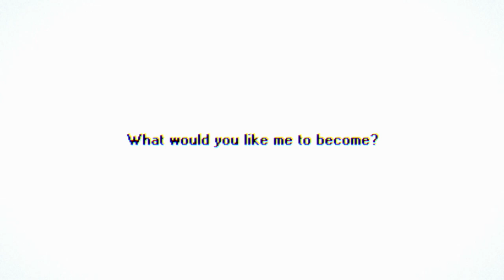Persona 5 Scrambled Egg Strikers - Spoiler Discussion!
Back for another overly long discussion video, this time on the Warriors-inspired pseudo-sequel to the hit video game that everything ripped off, Persona 5 Strikers. Stefan is joined by special guests Qatherine, Clement, and Caro, as they go through absolutely everything from gameplay to characters to story, how they connect to OG P5/R, the other Musou games, and much more.

0:00:00 - Introductions
0:11:18 - Gameplay
0:52:06 - Characters and Story
1:38:26 - Music, Bosses, Locations, & More
2:00:48 - Conclusions

Editing and Footage by: Stefan

FTCR is:
Stefan: @gamesEnlisted
with Qatherine: @DrQatherine
Clement: @ClementJ64